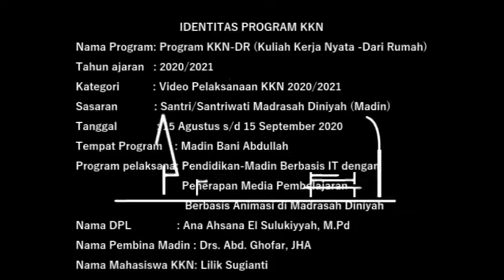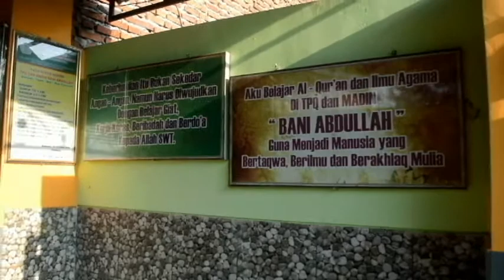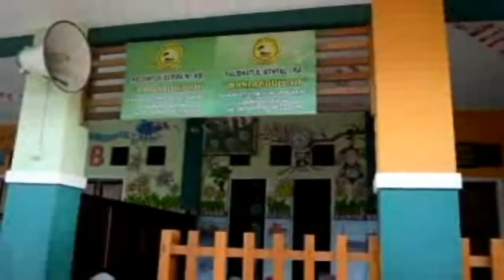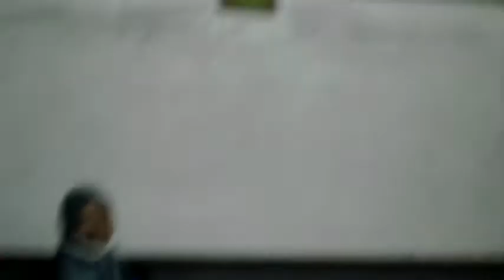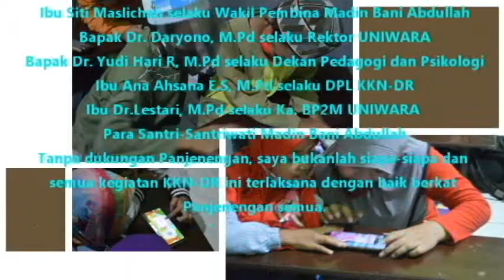KKN-DR Universitas PGRI Wiranegara Pasuruan di Madin Bani Abdullah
UNIWARA bersama Madin Bani Abdullah wujudkan Madin Berbasis IT.